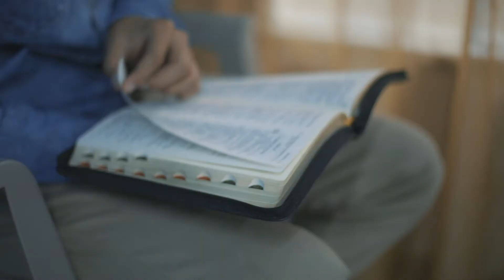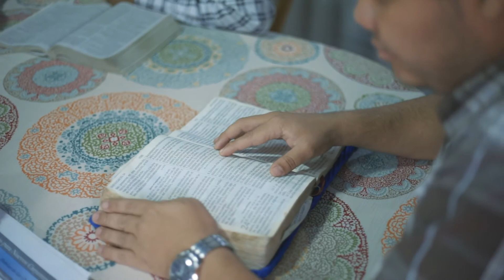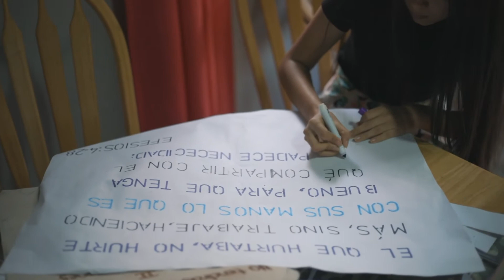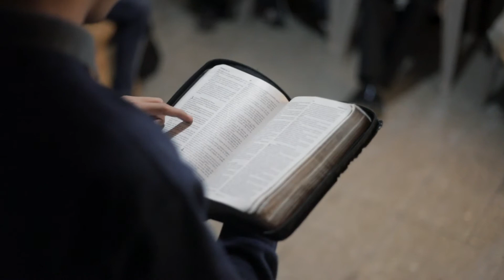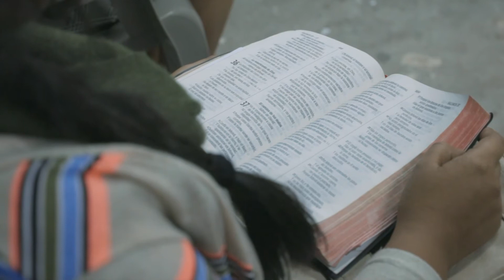Go and Make Disciples | Engage Spanish Ministries Video 7